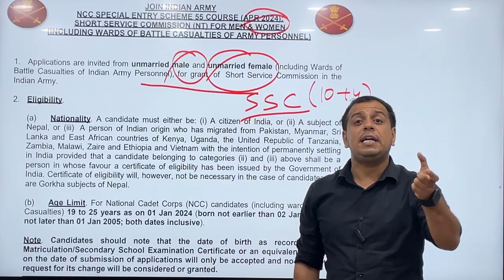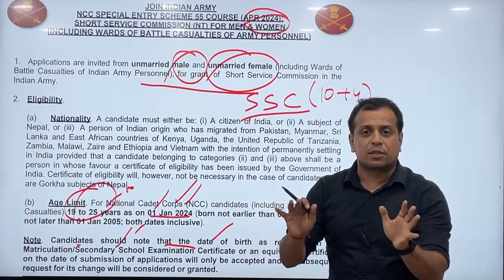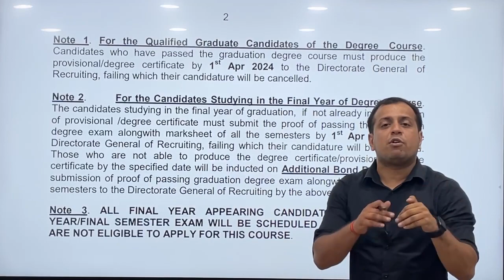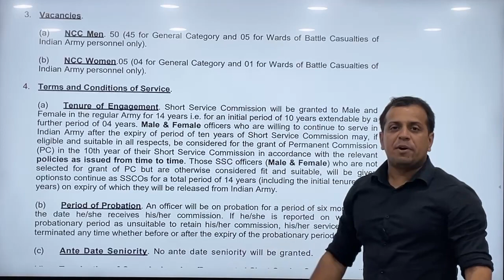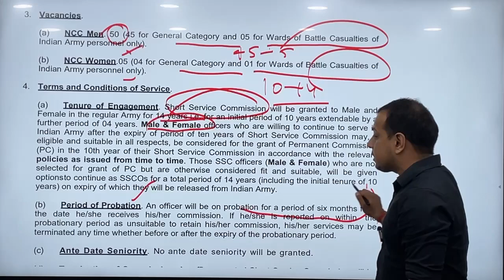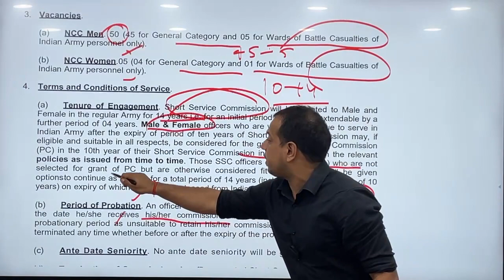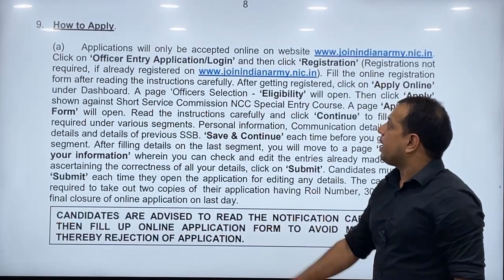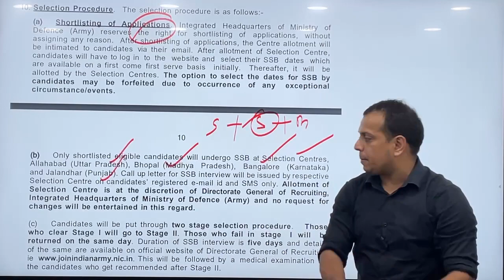NCC Special Entry Scheme 55 Course is Out | Join Indian Army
Hey everyone!

Keep preparing and never give up !!
Jai hind !!!